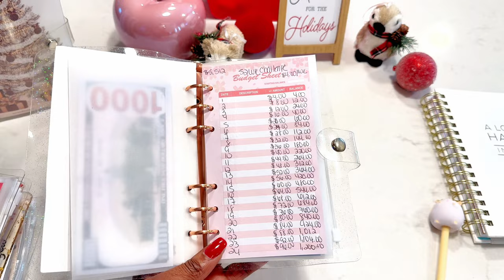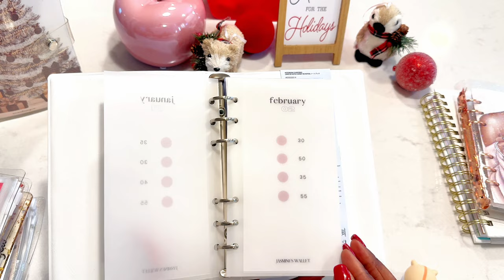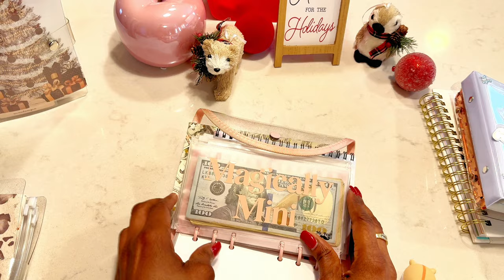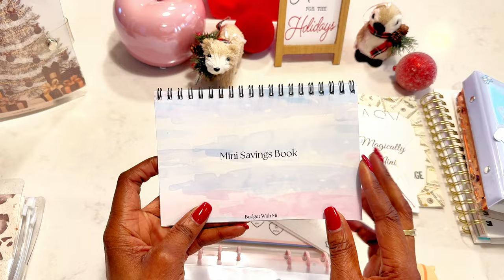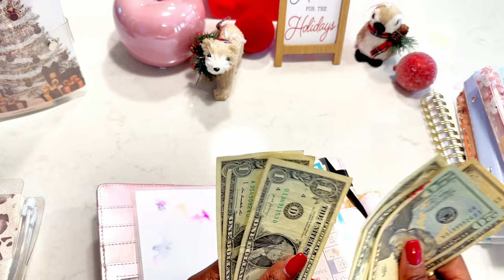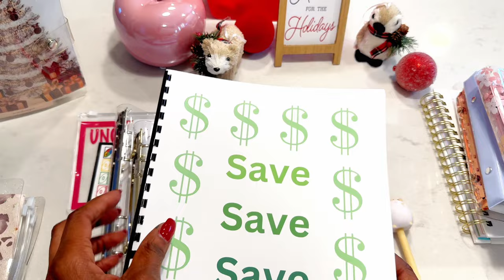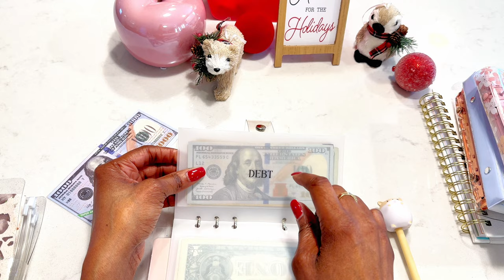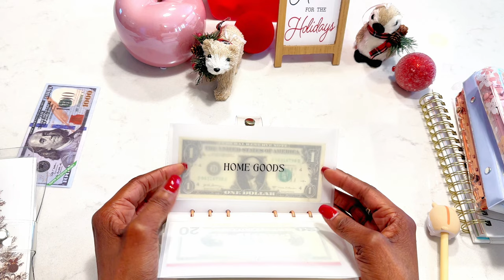FINANCIAL GOALS FOR 2024| How I Plan On Accomplishing Them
Hello Budgeting Beauties!

Hope you are all are doing well❤️. If you are not a subscriber, please consider and join me on my debt free journey 😊